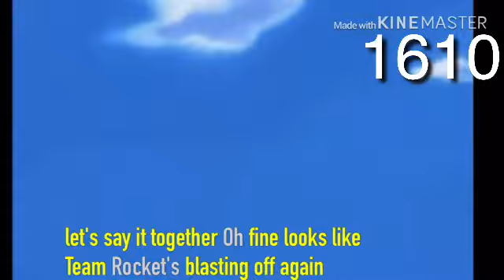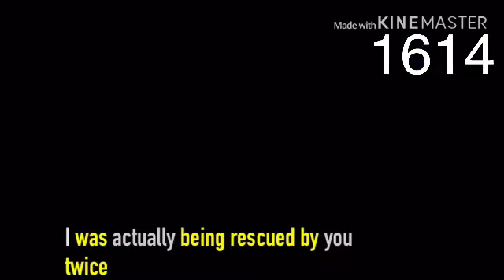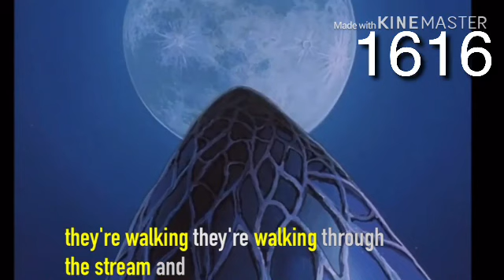How Many Times Did Team Rocket Blast Off? - Part 82 And Refrences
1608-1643 The Island Of Illusions